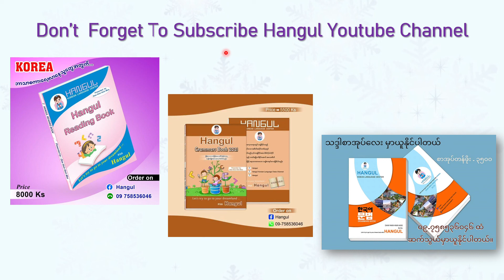어휘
If you want to buy 2021 Hangul Grammars Book, click details information on the following link 👇